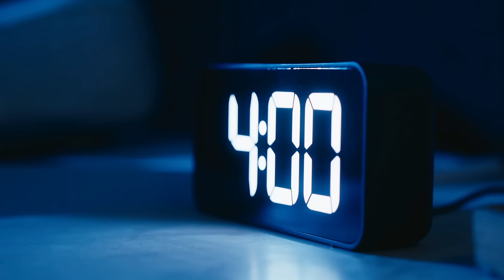Erlebe die Leichtigkeit des Aufstehens mit den BLACKROLL® Schlafprodukten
Wenn du es morgens einfach kaum erwarten kannst aufzustehen und  in den neuen Tag zu starten, der vor dir liegt - dann liegt das daran, dass eine erholsame Nacht hinter dir liegt. Deine Schlafqualität hängt maßgeblich von internen wie externen Faktoren ab. So kannst du durch die Optimierung deiner Schlaftemperatur, deiner Schlafausstattung wie Matratze, Kissen und Bettdecke bereits erste Verbesserungen erreichen.

Gut schlafen ist das eine, besser aufstehen das nächste! Mit unseren BLACKROLL® Schlaf Produkten möchten wir dir dabei helfen, deine Akkus nachts optimal aufzuladen. So freust du dich nicht nur über mehr Leistung in Sport & Alltag, sondern auch über frische Energie an jedem neuen Morgen.

⚫️ UNSERE HILFSMITTEL⚫️

⚫️ BLACKROLL® INFOS ⚫️

Mehr Übungen mit den BLACKROLL® Produkten findest du in der kostenlosen BLACKROLL® APP:

Du bist Trainer, Physiotherapeut, Heilpraktiker, Arzt oder hast einen ähnlichen beruflichen Hintergrund? Du möchtest dich im Umgang mit der BLACKROLL® weiterbilden und dein Wissen über Faszien erweitern? Informiere dich über unsere Aus- und Weiterbildungen